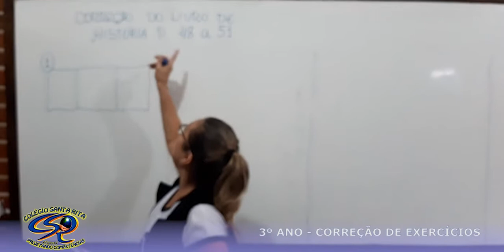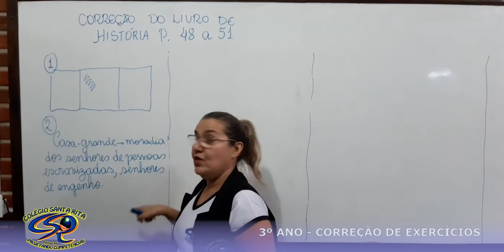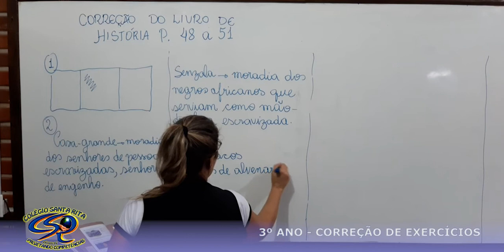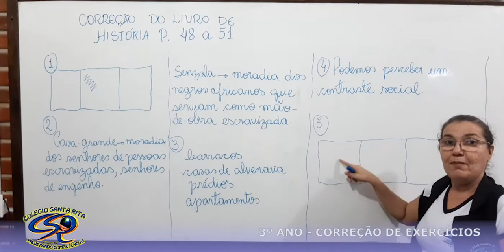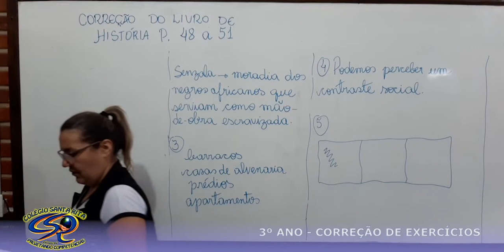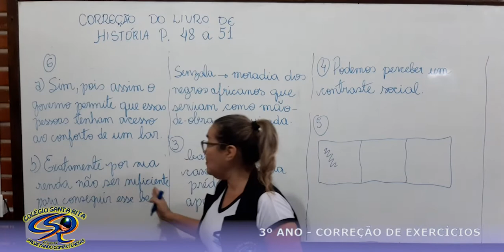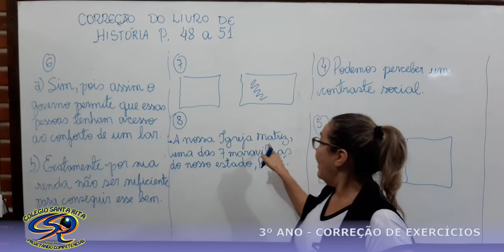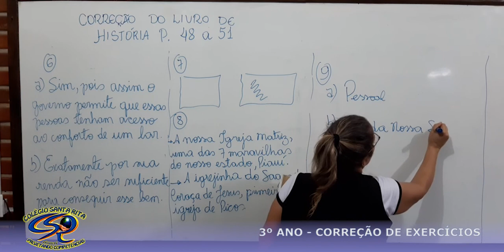3º ANO - 05 05 - HISTÓRIA